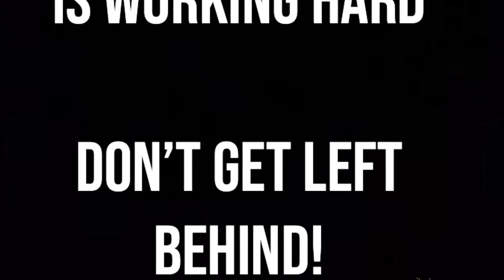Hard work beats talent, when talent doesn’t work